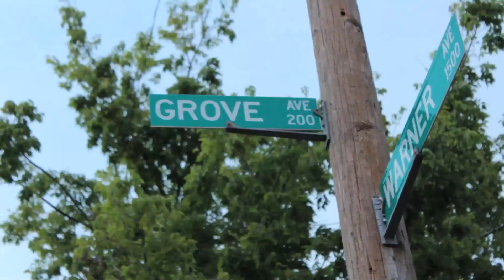BL ft. Young Cash & Peado - She Love The Way I - Official Music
"She Love The Way I" BL ft Young Cash & Peado
video shoot and edit by: Bubby (@thebuckeyeboss)